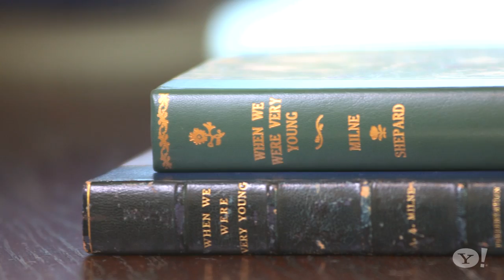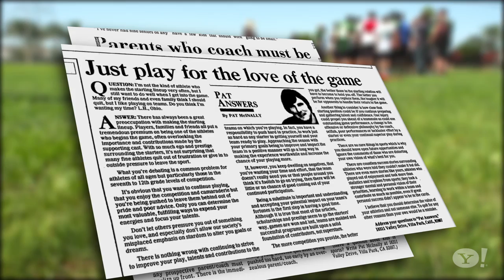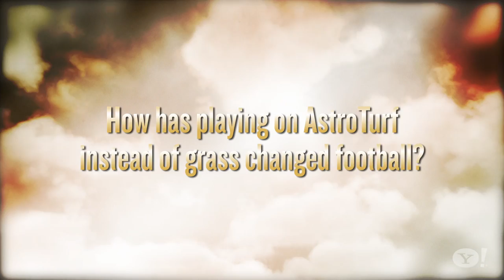Former Cinncinati Bengals Pat McInally: Yahoo Sports Presents Outside The Game w/ Angela Sun